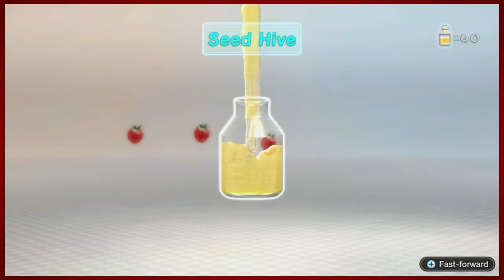Pikmin 3 Deluxe - Part 17 | Buzzin' Around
This episode might sting a little bit